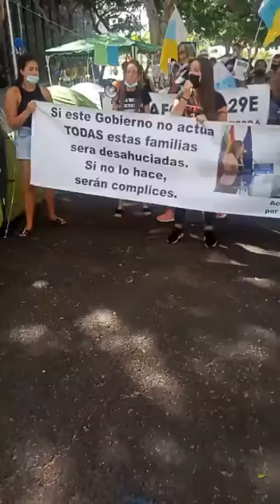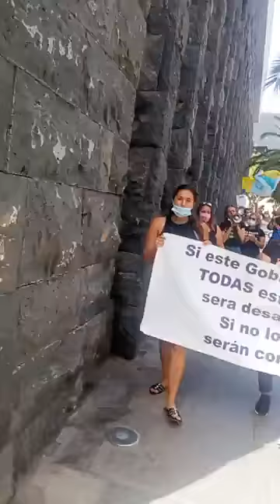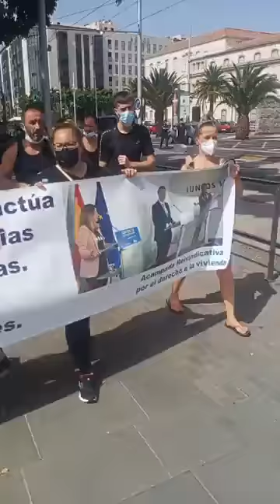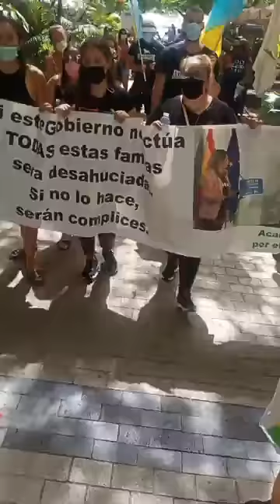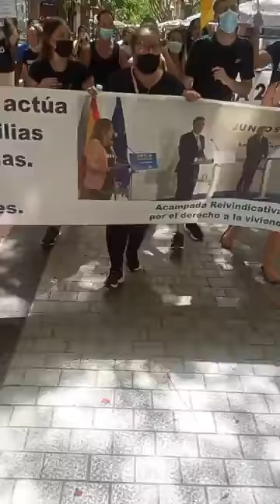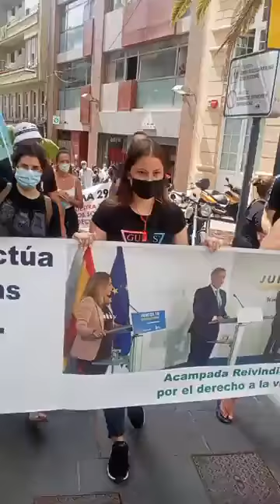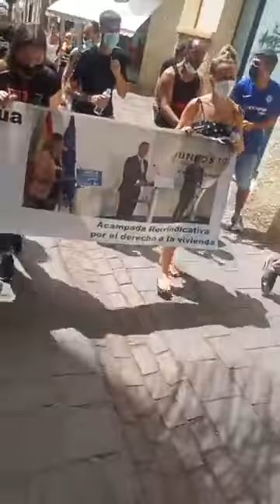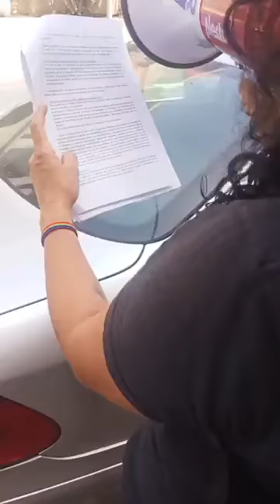🔴 Salvan a los bancos y desahucian al Pueblo en Tenerife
Más de 10 familias de Tenerife viviendo en caseta a las puertas de Presidencia del Gobierno